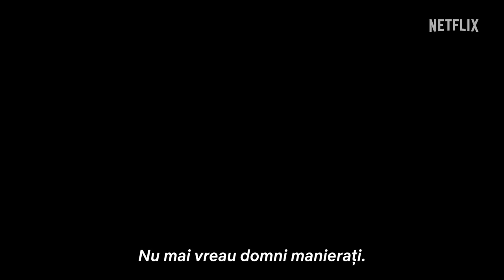Amantul doamnei Chatterley | Trailer oficial | Netflix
Connie, care provine dintr-o familie bogată și privilegiată, se trezește măritată cu un bărbat pe care nu-l mai iubește. Când face cunoștință cu Oliver, cel care are grijă de vânat pe domeniul lor, întâlnirile lor secrete o conduc la trezirea simțurilor și maturizarea erotică. Connie trebuie să aleagă între a-și urma inima și a se întoarce la soțul ei, îndurând tot ceea ce societatea așteaptă de la ea. Cu Emma Corrin și Jack O'Connell. Regia: Laure de Clermont-Tonnerre.

Despre Netflix:
Netflix este liderul global al serviciilor de divertisment prin vizionare online, cu 223 de milioane de abonați din peste 190 de țări, care se bucură de seriale, documentare, lungmetraje și jocuri pe mobil într-o mare varietate de genuri și limbi. Abonații au acces nelimitat la conținut, pot reda, întrerupe și relua vizionarea oricând și oriunde, putând schimba abonamentul în orice moment.